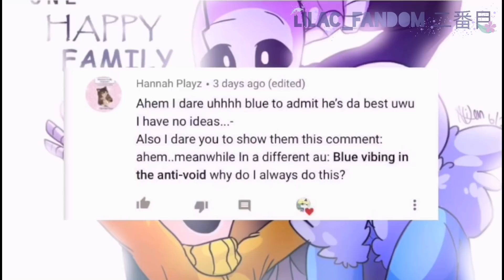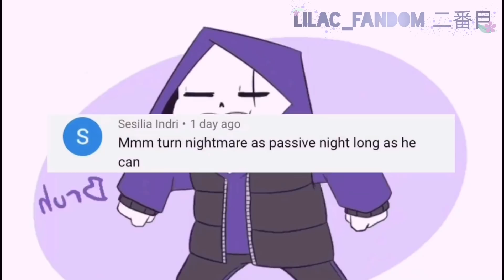[]Sans Au Dare Video[]Part2[]Warning:DrAmA-[]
Songs used in this video:
Sweater weather-the Neighborhood
Afraid- The neighborhood
Intro:Wh*re
Outro:Asriels theme-music box cover